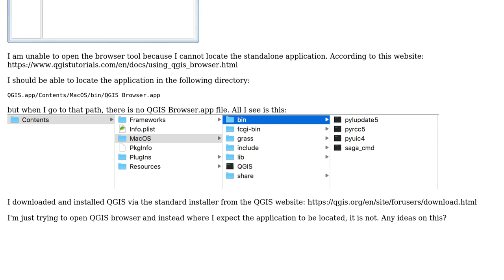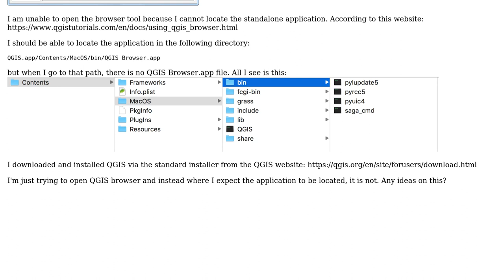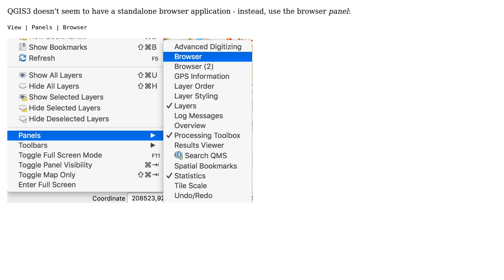GIS: Unable to open QGIS browser on Mac OSX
With thanks & praise to God, and with thanks to the many people who have made this project possible! | Content (except music & images) licensed under CC BY-SA | Music | Images & others | With thanks to user Taras user Simbamangu user Jeremy Herbert and the Stack Exchange Network Trademarks are property of their respective owners. You are responsible for your own actions.